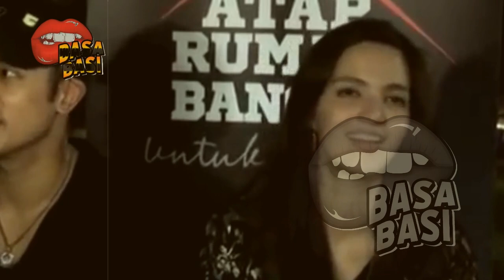GOSIP ARTIS HARI INI ~ UNGKAP ALSAN NIA RAMADHANI NIKAH MUDA, MENGEJUTKAN! TERNYATA GEGARA HAL INI..